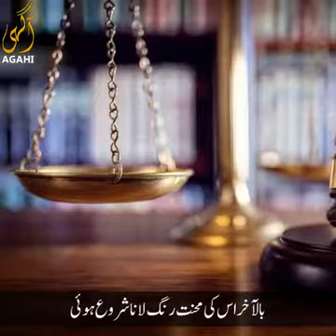نعمت اللہ خان صاحب